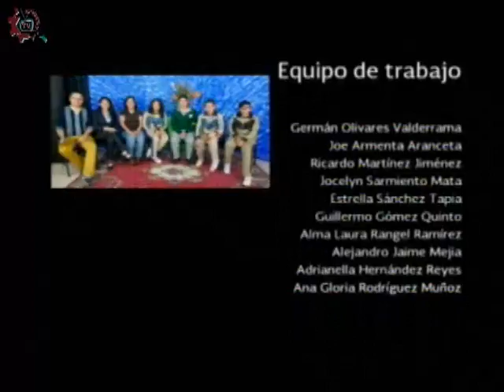20160609-CE1516/Identidad/Delegación Iztapalapa- EST 97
Identidad. Delegación Iztapalapa. EST 97. Invitados: Paola, Isabel, Diana, Alexa, Kevin, Salvador, Juan. Conducen: Javier y Mario. Fecha de emisión: 09 de junio de 2016. Este y otros programas los puedes ver